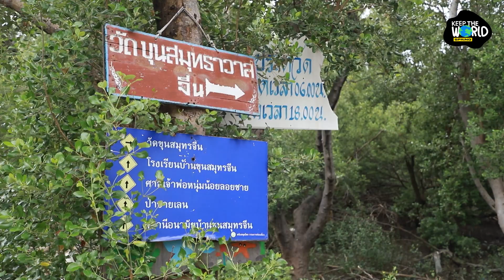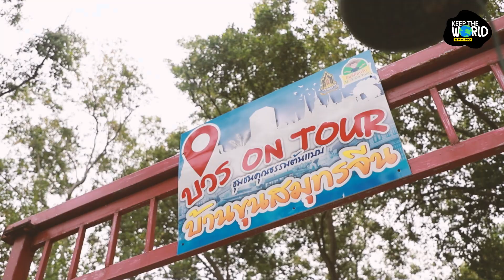พาตะลุยบ้านขุนสมุทรจีน แห่งท่องเที่ยว Unseen สู่สมรภูมิสู้ปัญหาขยะชุมชน | KEEP THE WORLD | SPRiNG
Keep The World พาสำรวจสิ่งแวดล้อมชุมชนบ้านขุนสมุทรจีน จังหวัดสมุทรปราการ ด่านหน้ากรุงเทพสำหรับน้ำทะเลหนุนสูง และกำลังเผชิญกับปัญหาการกัดเซาะชายฝั่ง และขยะจำนวนมหาศาลจากภาคพื้นดิน บ้านขุนสมุทรน่าเที่ยวอย่างไร มีขยะมากแค่ไหน และกำลังเผชิญกับอะไรบ้าง ดูได้ใน Keep The World